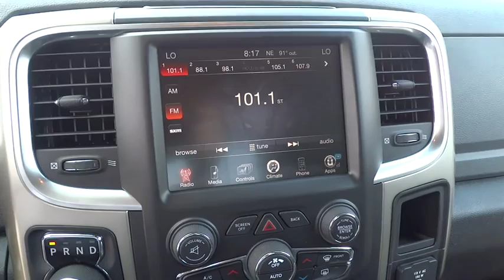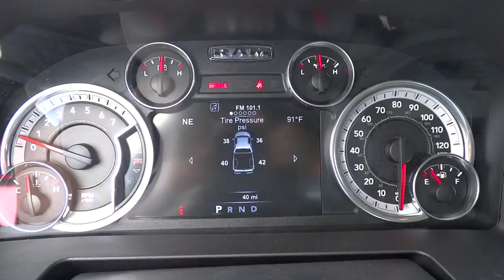2015 RAM 1500 Helena, Butte, Bozeman, Great Falls, Missoula, MT FS697748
2015 RAM 1500
2015 RAM 1500 BIG HORN - Stock#: FS697748 - VIN#: 1C6RR7GT6FS697748

3377 US Highway 12 E

Heated Seats, Chrome Wheels, Bed Liner, 4x4, Head Airbag, Trailer Hitch, TRANSMISSION: 8-SPEED AUTOMATIC 8HP70... ENGINE: 5.7L V8 HEMI MDS VVT, LUXURY GROUP, COMFORT GROUP. Prairie Pearl Coat exterior, Big Horn trim. CLICK ME!br /br /KEY FEATURES INCLUDEbr /Trailer Hitch. 4x4, Chrome Wheels, Keyless Entry, Privacy Glass, Child Safety Locks, Electronic Stability Control, Brake Assist. br /br /OPTION PACKAGESbr /QUICK ORDER PACKAGE 26Z BIG HORN Engine: 5.7L V8 HEMI MDS VVT, Transmission: 8-Speed Automatic 8HP70, Premium Cloth 40/20/40 Bench Seat, Steering Wheel Mounted Audio Controls, Full Size Temporary Use Spare Tire, Big Horn Regional Package, Big Horn Badge, Bright/Bright Billets Grille, Leather Wrapped Steering Wheel, Electric Shift On Demand Transfer Case, Locking Lug Nuts, ENGINE: 5.7L V8 HEMI MDS VVT Electronically Controlled Throttle, Hemi Badge, Next Generation Engine Controller, GVWR: 6,900 lbs, Heavy Duty Engine Cooling, Heavy Duty Transmission Oil Cooler, RADIO: UCONNECT 8.4A AM/FM/SXM/BT Nav-Capable! See Dealer for Details, 6 Mo, Trial (Registration Required), Media Hub (SD, USB, AUX), For Details Go To DriveUconnect.com, Harman Radio Manufacturer, Uconnect Access, 8.4 Touch Screen Display, 6 Month Trial (Reg, Required), Remote SD Card Slot, TRANSMISSION: 8-SPEED AUTOMATIC 8HP70, SPRAY IN BEDLINER, COMFORT GROUP Heated Steering Wheel, Heated Front Seats, PARKVIEW REAR BACK-UP CAMERA, ENGINE BLOCK HEATER, LUXURY GROUP Overhead Console w/Garage Dr Opener, Universal Garage Door Opener, Steering Wheel Mounted Audio Controls, Sun Visors w/Illuminated Vanity Mirrors, Electroluminescent Instrument Cluster, Exterior Mirrors Courtesy Lamps, Glove Box Lamp, Underhood Lamp, Auto Dim Exterior Mirrors, Ash Tray Lamp, Exterior Mirrors w/Supplemental Signals br /br /Price does not include title, license, or dealer doc fees.  Price contains all applicable dealer incentives and non-limited factory rebates. You may qualify for additional rebates; see dealer for details.br /